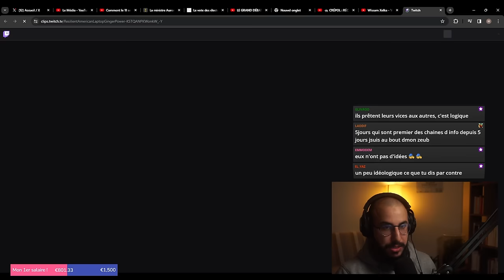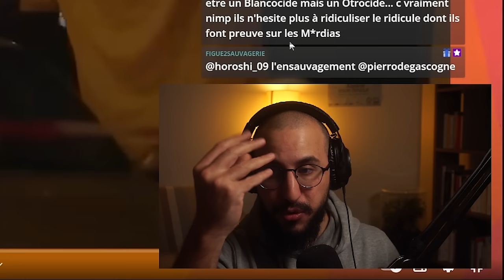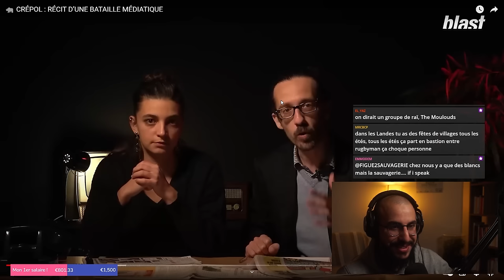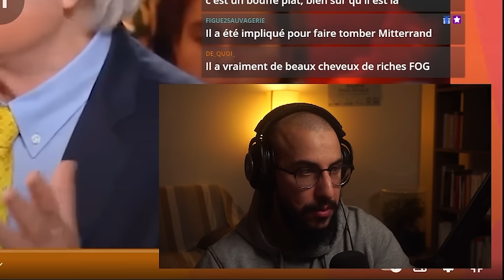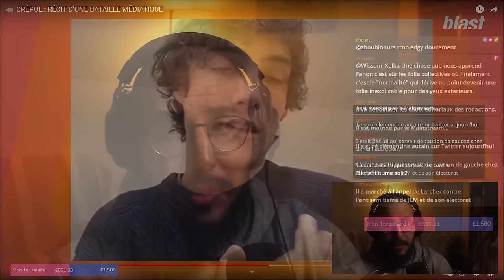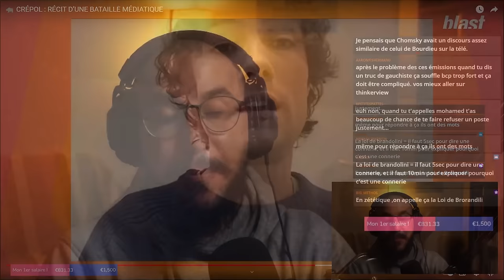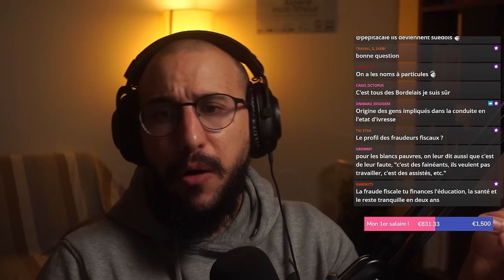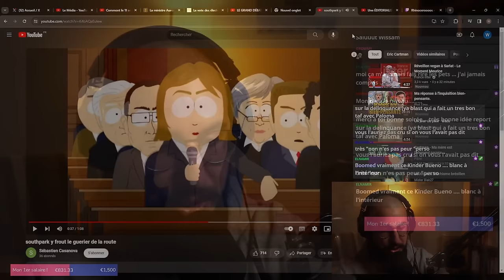CREPOL : les JOURNALISTES veulent la GUERRE CIVILE et RACIALE ? c'est dangereux en fait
Salut c'est moi.

Miniature : Lethar

Bisous